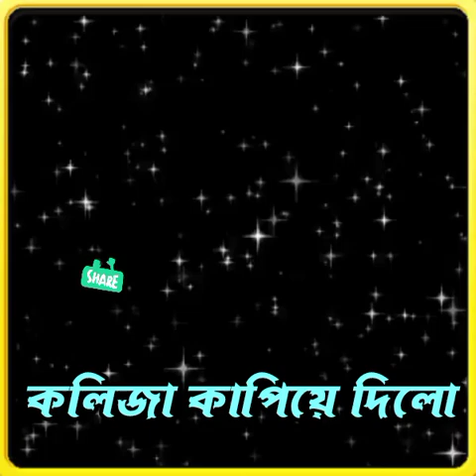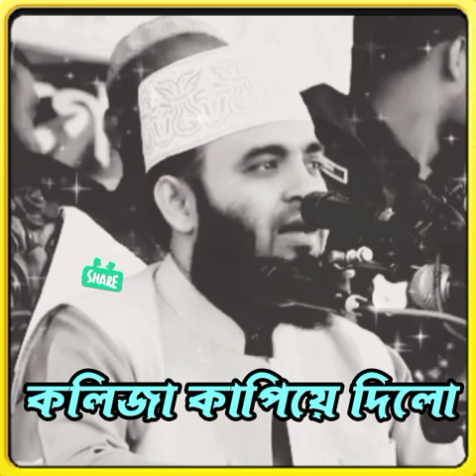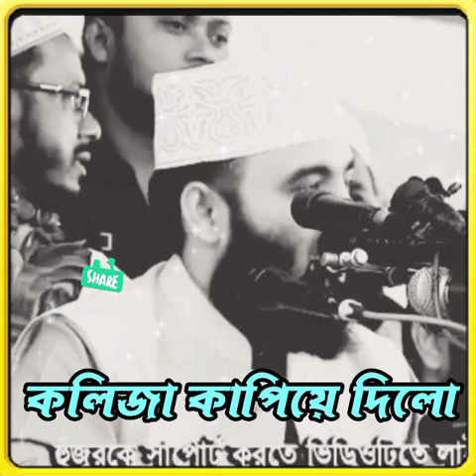দেশে_এসে_আজহারীর_প্রথম_মাহফিলে_জনসমুদ্র___Mizanur_rahman_azhari___mizanur_rahman_azhari_waz_2024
𝐄𝐯𝐞𝐫𝐲𝐝𝐚𝐲 𝐍𝐞𝐰  ❦★𝙈𝙅 𝙈𝙀𝘿𝙄𝘼 0.1 ★𝐏𝐫𝐞𝐬𝐞𝐭𝐬 𝐎𝐟  𝐀𝐫𝐞 𝐔𝐩𝐥𝐨𝐚𝐝𝐞𝐝 𝐢𝐧 𝐎𝐮𝐫 𝐂𝐡𝐚𝐧𝐧𝐞l

Our Music is free to use for independent Creators on YouTube.